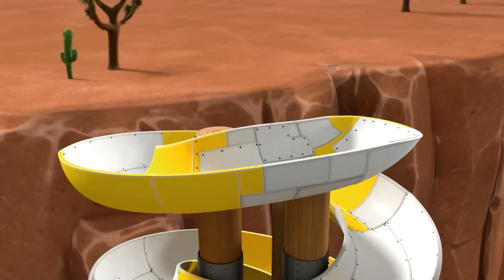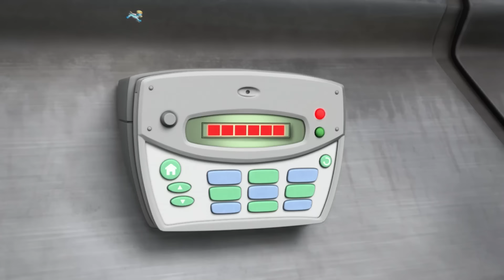Rescates de Mighty Pups Super Paws de La Patrulla de Cachorros y mucho más - PAW Patrol Español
Disfruta de cada episodio de rescate de la temporada 6 en esta compilación de dibujos animados de La Patrulla de Cachorros para niños. Verás desde rescates de superhéroes en Mighty Pups Super Paws Charged Up hasta rescates de animales amigables y más.

Cuando surgen problemas en Bahía Aventura, ¡PAW Patrol, la patrulla de cachorros, está allí para salvar el día! ¿Por qué? ¡Porque ningún trabajo es demasiado grande y ningún cachorro es muy pequeño! Mira a PAW Patrol trabajar en conjunto para mantener la seguridad en Bahía Aventura. Sin importar si se trata de un gato en un árbol, un pollo suelto o un tren fuera de las vías, ¡los cachorros siempre encuentran la forma de ayudar a quien lo necesite! ¡No te pierdas toda la diversión con PAW Patrol!

¡Mira los episodios completos de PAW Patrol, patrulla de cachorros, en Nickelodeon!

¡Entérate de las últimas noticias de PAW!